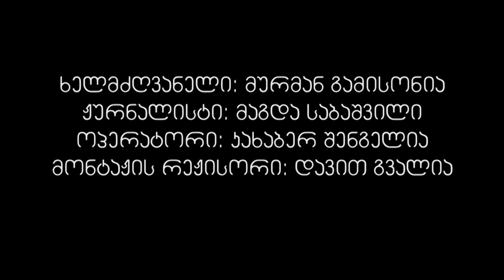art folk romeli